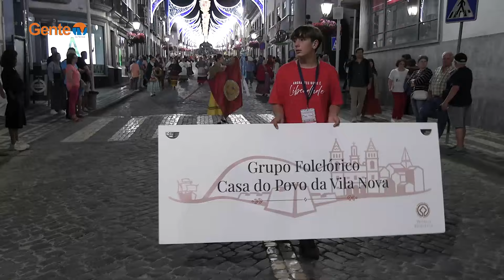A Charanga e Desfiles nas Festas Sanjoaninas com Matthew - July20_24 - #7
Os Desfiles e Charanga nas Festas Sanjoaninas com Matthew na ilha Terceira. gentetv.com